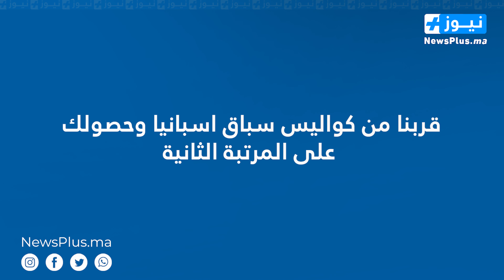حصلت فأوروبا شهرين بسبب كورونا.. وهذا هو أصعب سباق في حياتي وجديدي هو الجرعة الثالثة من التلقيح